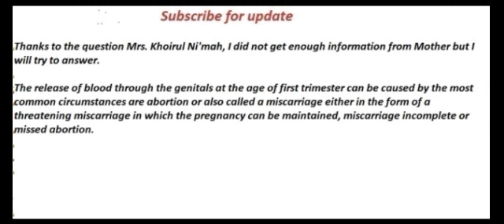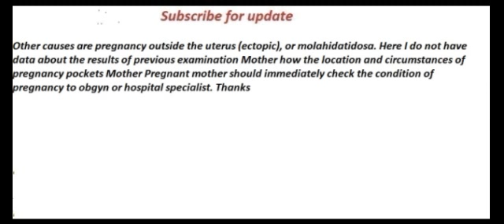bleeding in pregnancy first trimester